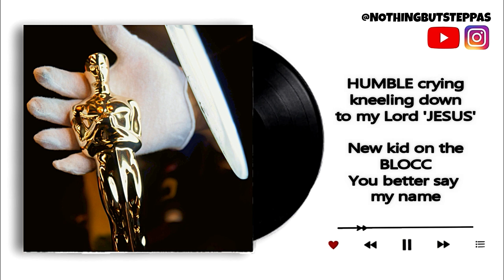TZVIN - TOP FIGURE$ (ft. climaxx97 & cupidd.exe)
𝐍𝐁𝐒 𝐑𝐞𝐜𝐨𝐫𝐝𝐬™

'ONLY GOD KNOWS WHEN IM GONE BE RECOGNIZED FOR MY TALENT'
-keep on running up the subscribers, the support has been crazy!

[IG HANDLES🔗]